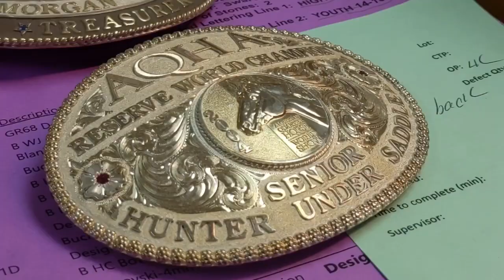A bright future ahead: Montana Silversmiths celebrates 50 years in business